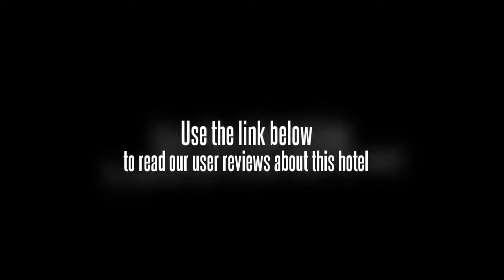Shanghai Guo Yun Hotel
Established in June, 2005, the 7-storey hotel has 218 guestrooms and suites with standard room measuring 20 square meters.